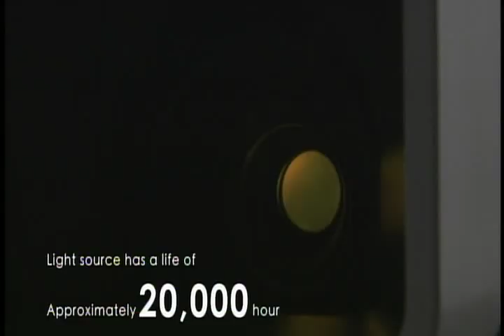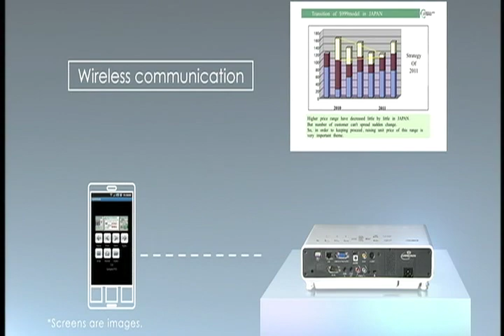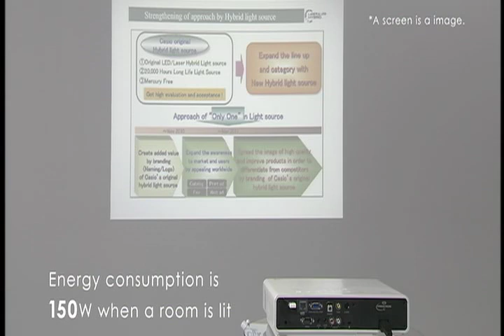Casio LED Projector XJ-M Series-VSLTECH Store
Casio LED Projector XJ-M Series
Laser & LED Hybrid Light Source supporting high-brightness projection without mercury
Approximately 20,000-hour long-life light source with less brightness degradation
Startup as quick as 5-seconds* Fast ON & OFF switching for convenient usability
Enhanced beauty and realism A further leap forward in
color reproduction,